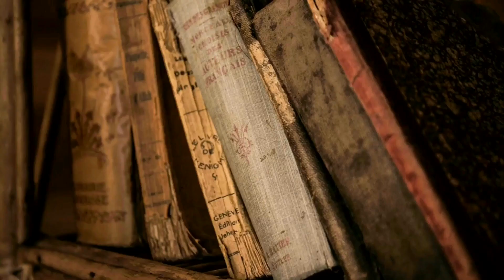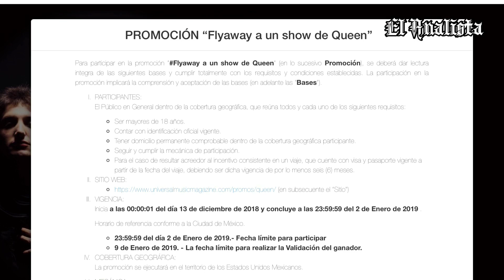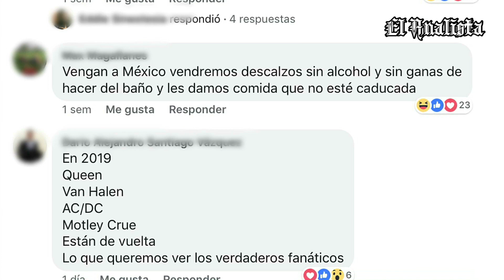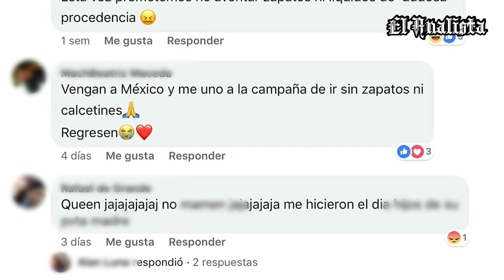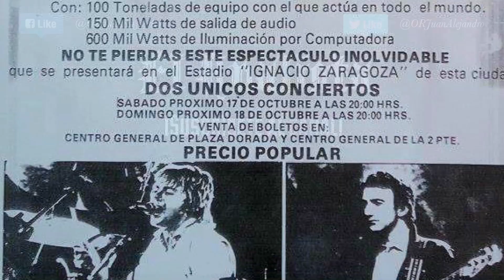PIDEN QUE QUEEN VUELVA A TOCAR EN MÉXICO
Los mexicanos piden a la banda Queen un concierto más en suelo Azteca.